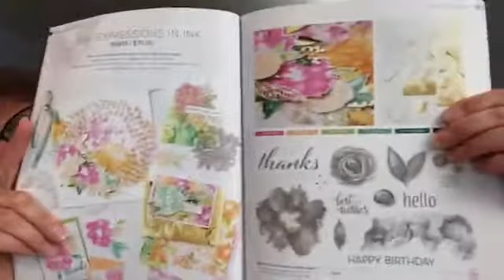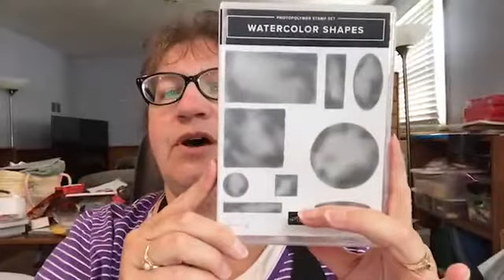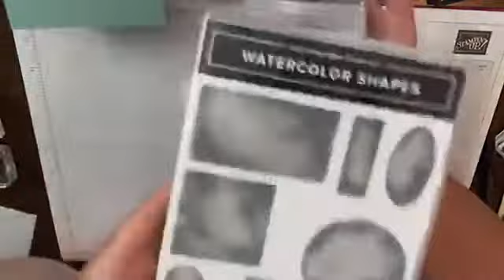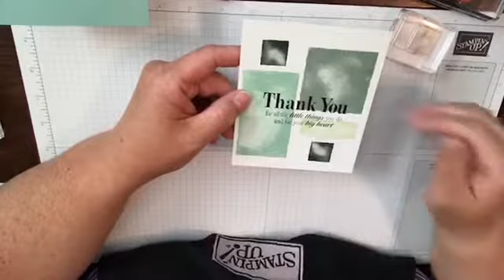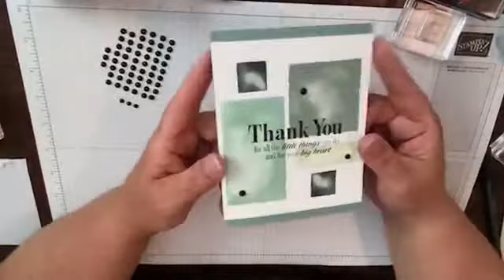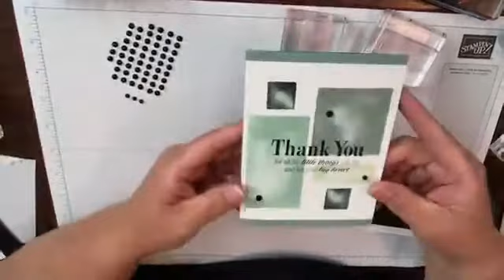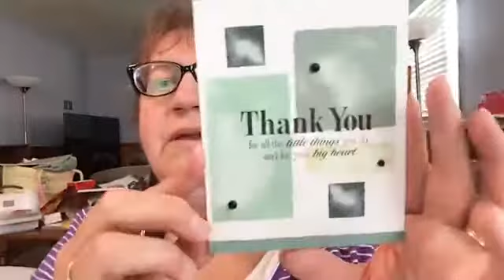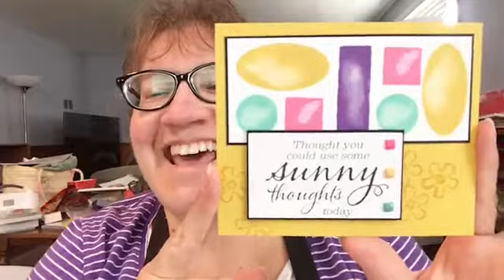Facebook Live! with Watercolor Shapes & Sunny Sentiments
As the title indicates, I crafted with 2 stamp sets today. They were what spoke to me when I was planning. I love "shapes" and sunshine! I used them together on both cards, but I wanted them each to have a different "feel."

I also shared a few details about our SUMMER 1-DAY CRAFTING RETREAT I just posted last night. SATURDAY, AUGUST 21, 10am-10pm

Reminder: last week for hostesses to earn an extra $25 of free product with a $250 order/workshop.

My Live! winners from last week were Judy Cole and Marilyn Otte! Congrats girls!!

MEASUREMENTS:

Soft Succulent card base: 5 1/2" x 8 1/2"; scored at 4 1/4"
Whisper White: 4 1/4" x 5"

Polished Pink card base: 4 1/4" x 11"; scored at 5 1/2"
Basic Black: 2 3/8" x 5 1/8" and 1 15/16" x 3 1/4" (just bigger than that stitched rectangle die)
Whisper White: 2 1/4" x 5" and at least 2" x 3 1/2"

PRODUCTS USED:

#156968 Watercolor Shapes, $21, pg 102 Annual Catalog
#155034 Sunny Sentiments, $20, pg 38
#152525 Lovely You, $24, pg 37
#149653 Stampin' Cut & Emboss Machine, $120, pg 153
#151820 Stitched Rectangles Dies, $35, pg 165
#154284 Black Matte Dots, $7, pg 143
#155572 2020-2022 In Color Square Gems, $8, pg 142